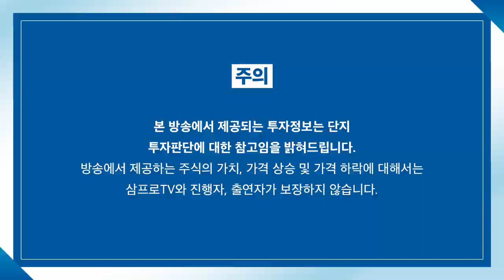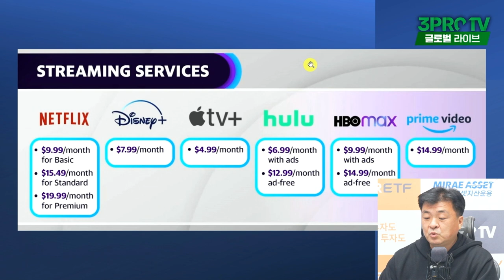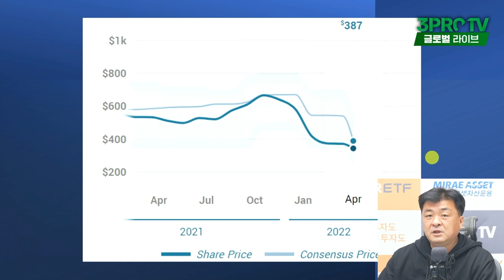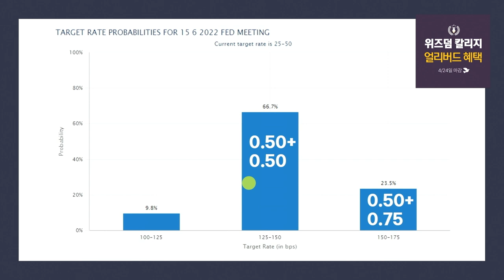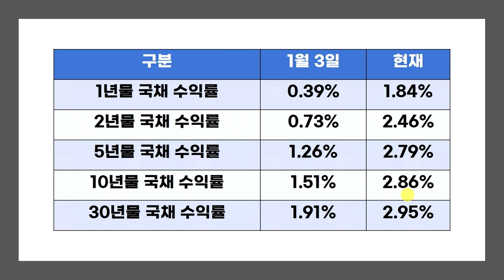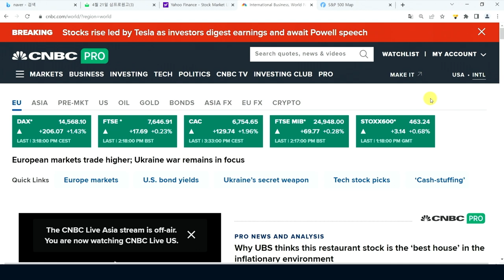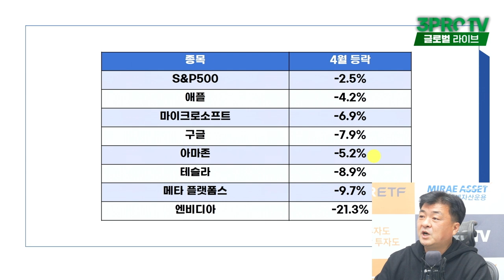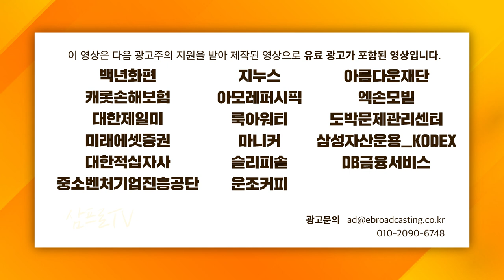[글로벌 개장시황] 넷플릭스 충격, 손절이 답? 남아있는 호재는? f. 미국주식에미치다 장우석 부사장